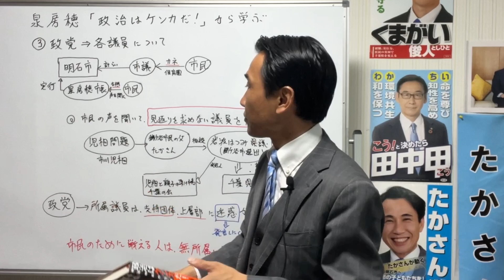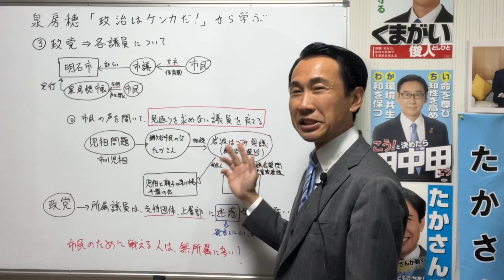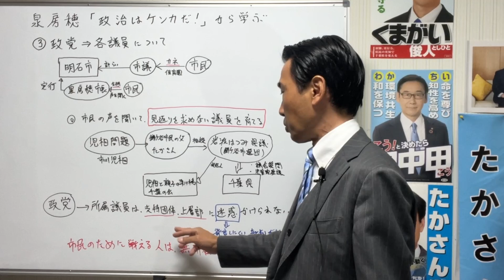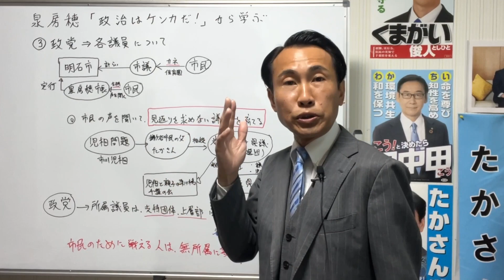【泉房穂市長】から学ぶ！③議員と市民の関係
泉房穂著「政治はケンカだ！」

たかさん著「誤認保護マニュアル: 児童相談所に一時保護されたら読む本」